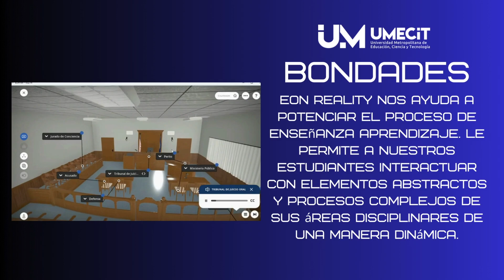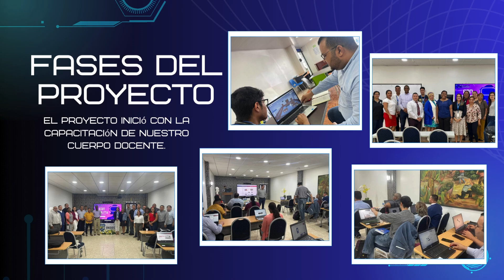EON REALITY UMECIT